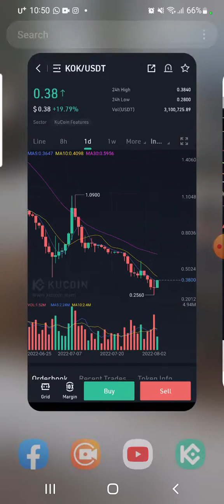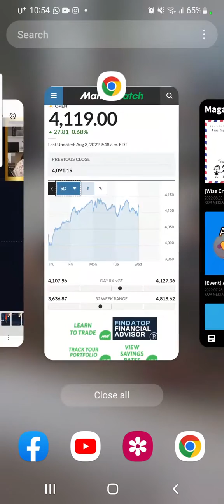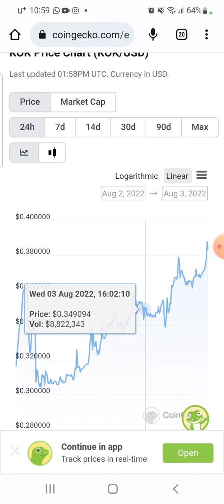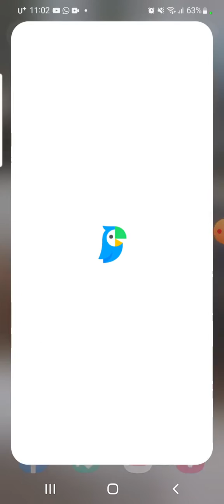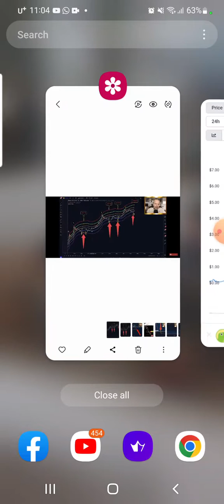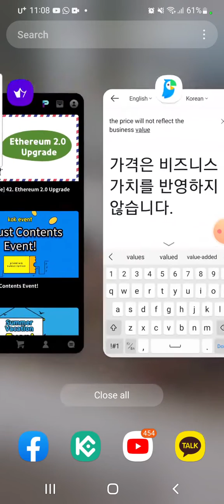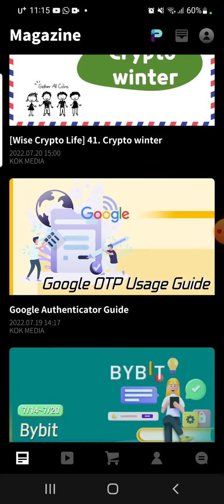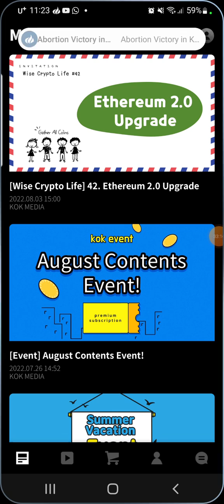KOK-COIN Market Update- KOK-COIN price price possibilities and BTC situation.